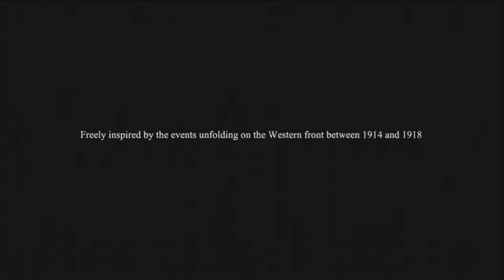Let's Play Valiant Hearts The Great War Ep. 1- Saint Mihiel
1914 is when the great war started. We play as Emile, he was called to served for the french army. How we need to get battle ready and then head off to the war.
Valiant Hearts The Great War was made by Ubisoft.